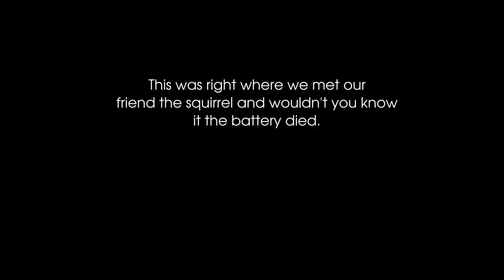Amber's Adventures - Montana Capital Eps. 1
Just another day in the life of Amber!